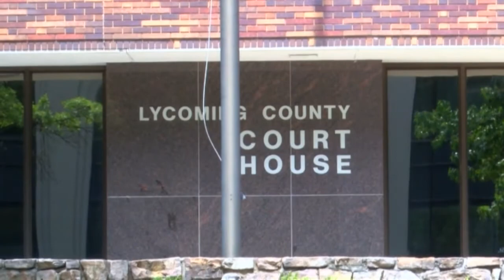Susquehanna Valley CASA Program